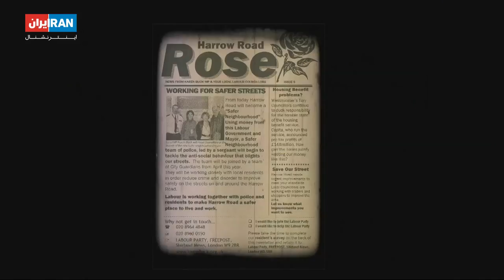چهره‌ها | فصل دوم | شهران طبری، روزنامه‌نگار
شهران طبری از خانواده‌ای سیاسی بزرگ شده است. او دانش‌آموخته سیاست و خبرنگاری می باشد. نوشتن صد ها مقاله و گزارش و گرفتن مصاحبه از سیاست مداران بخشی از زندگی اوست.